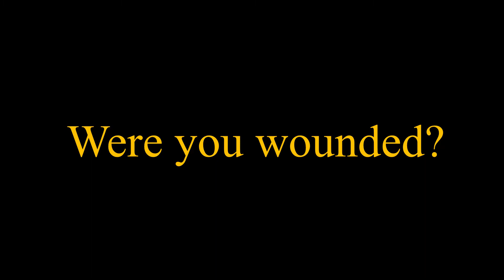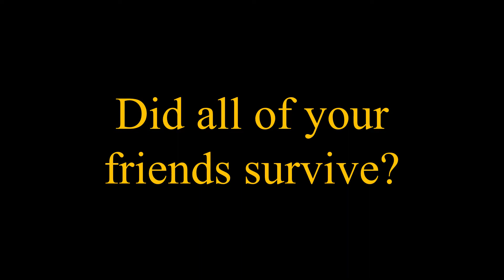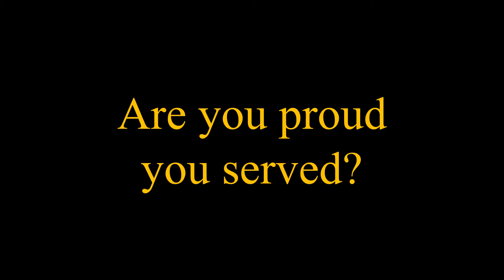Fighting the Japanese at Cabanatuan, the Philippines (1945)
Chester Powlowski participated in the liberation of the Philippines in 1945. He shares memories of his time in combat and of war's hardships.  He mentions capturing Japanese soldiers and Korean woman, probably a captive "comfort woman." At the time of the interview, he was one month short of his 96th birthday.  Posted as part of the "War & Life: Discussions with Veterans" project

Any veteran who served in any combat zone in any capacity, or anyone with photos or unpublished documents from war they would like to have made into a video, is invited to contact .